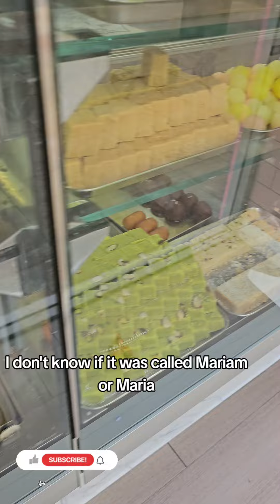Part one of Eid shopping in Blackburn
Hi everyone, come along with me to Blackburn for eid clothes shopping.